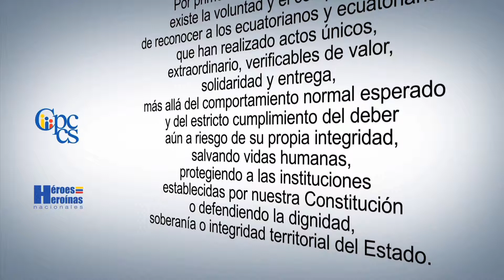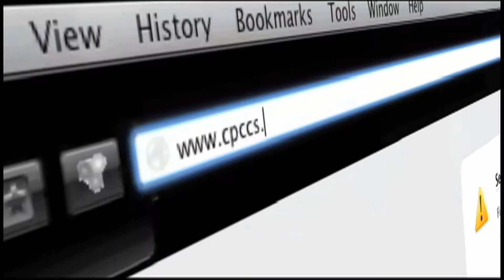OK cadena Heroes y Heroinas